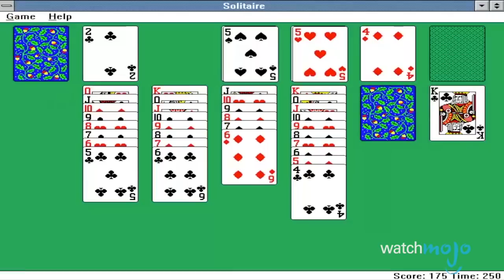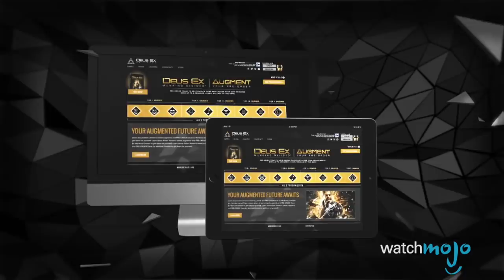Top 10 Sequels RUINED By GREED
The harshest part is that both fans & the developers knew how good these games could have been and how well they would have sold - before greed got in the way! and today we’re counting down our picks for the Top 10 Sequels Ruined By Greed!

#10. “Tetris” (2006)
#9. “SimCity” (2013)
#8. “Dead Space 3” (2013)
#7. “Metal Gear Solid V The Phantom Pain” (2015)
#6. “Microsoft Solitare Collection” (2012)
#5. “Plants vs. Zombies 2” (2013)
#4. “Deus Ex: Mankind Divided” (2015)

Special thanks to our user “Dan Paradis” for suggesting this topic using our interactive suggestion tool